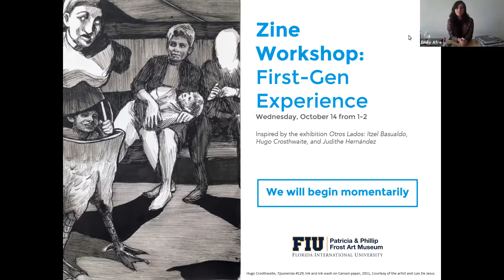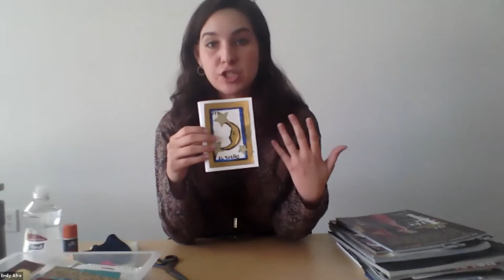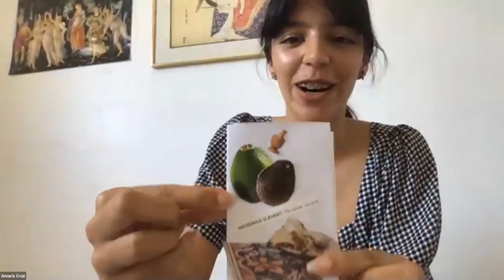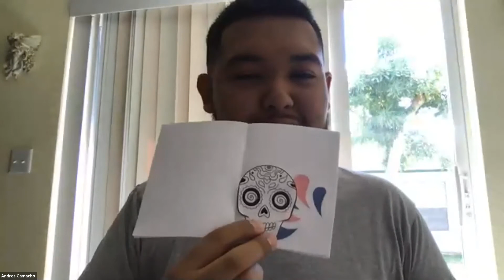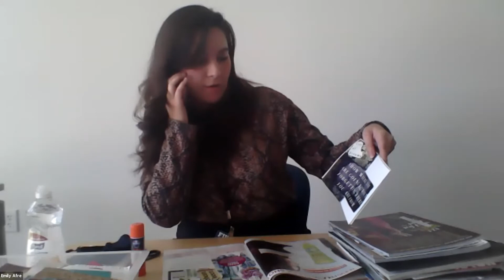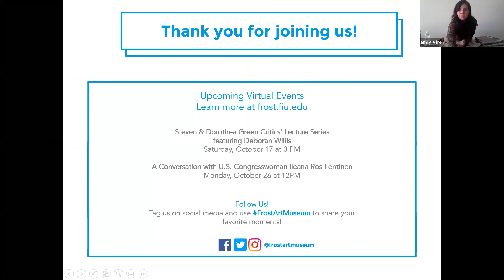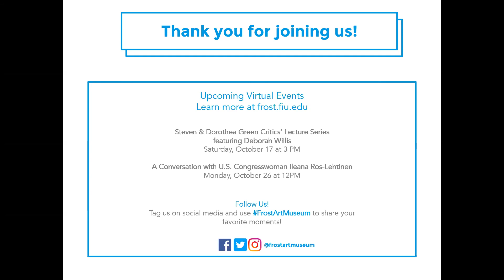Zine Workshop: First-Gen Experience | Wednesday, October 14, 2020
Inspired by the exhibition "Otros Lados: Itzel Basualdo, Hugo Crosthwaite, and Judithe Hernández," museum staff members engaged with first-gen students in a conversation on identity, immigration, and their personal experiences and college journeys while making a related zine.